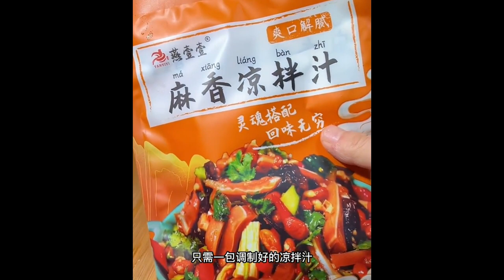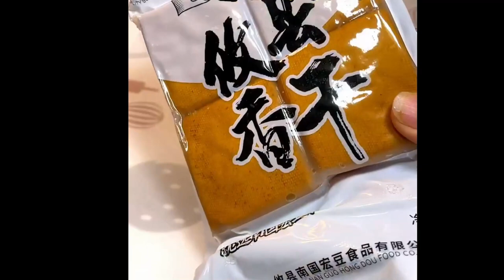Wakame meatball soup, I make it every now and then for my two babies 6